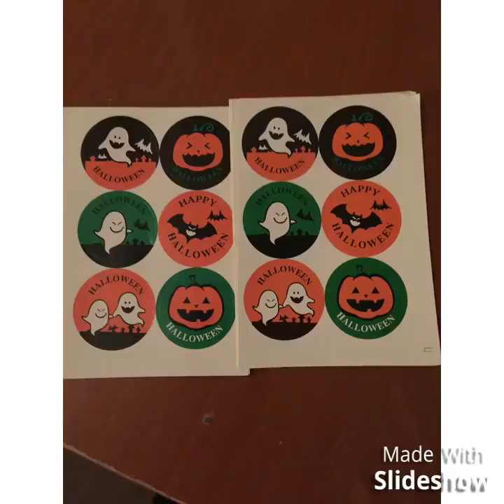Halloween Pumpkin Ghost Bat Sticker Jack-o-Lantern Party Favor Decoration - 60 stickers.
These stickers are great for the whole family! I love them so much that I want to get some more! I already used most of mine up.